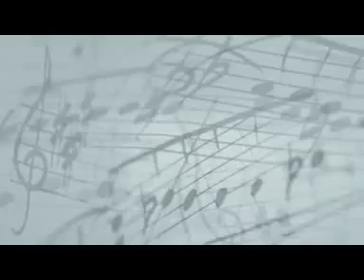Vaya con dios Nah neh nah LIVE @ Night of the Proms 1996